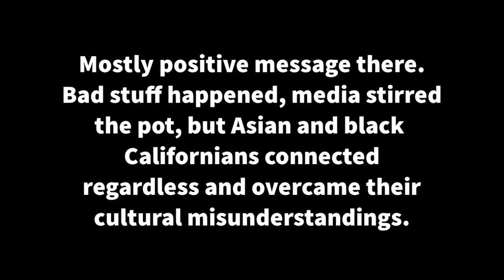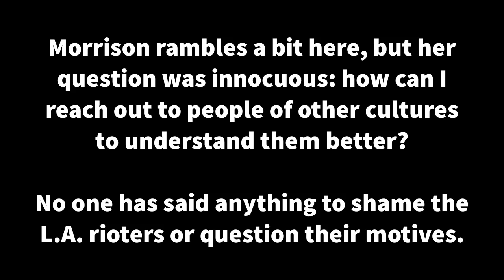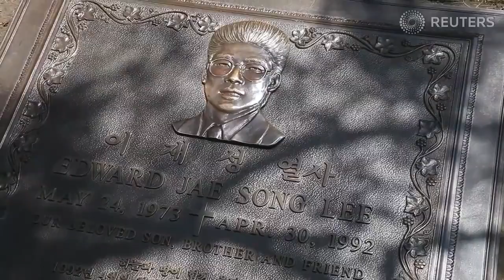Sheila Wise Rowe Tries To Empathize With 1992 L.A. Rioters' Attacks On Asians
Sheila Wise Rowe, author of "Healing Racial Trauma," offers an unsolicited justification of attacks on Asians and Asian-owned businesses during the 1992 Los Angeles riots. This clip comes from a May 2020 panel discussion held by the Asian American Christian Collaborative (AACC).

--TRANSCRIPT HIGHLIGHT--

We look at the L.A. riots, part of that sense of destroying property, it was because there was a sense of disconnection. There was a sense that these are people that are here pulling from the community, for the most part, and not really giving to the community.

And people were literally on the ground having experiences where they felt maligned, they felt ignored. They basically felt trampled upon by the Asian Americans who were in the community. And that is what people are responding to, the ways in which they have, whether it's because of defensive Othering or the whole notion of model minority or whatever is contributing to that, the reality is that people on a ground level have experiences, the consequences of Asian Americans who have bought into those narratives. And it has been destructive to the community.

And so there's been a message of anti-blackness, whether it was in the schools, like, you can't be friends with those people, you can't play with those people. And all the way through college, where it's like, we're going to go to the Supreme Court if we have to because we think they shouldn't have any kind of level of favoritism.

I think that part of the issue is the lack of history, this lack of knowledge. That they are, Asian Americans are where they are because of black Americans. And so it's really important to acknowledge that reality, that people on the ground have experienced anti-black bias and racism. And that needs to be honestly looked at and repented of.